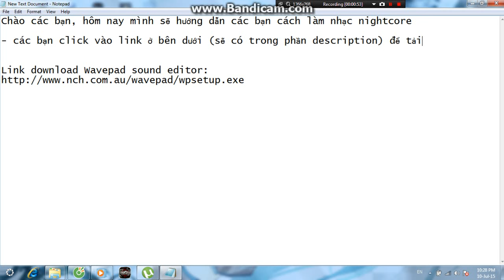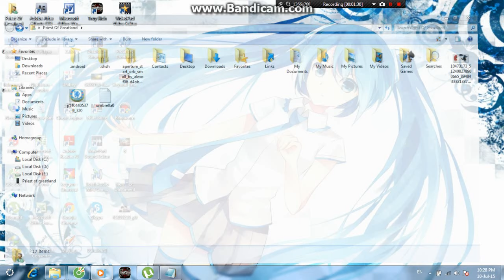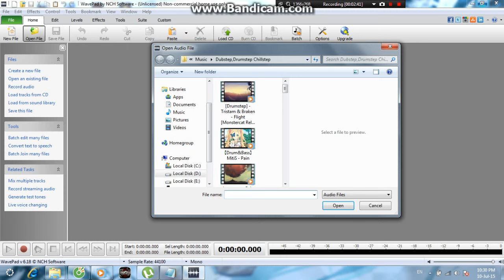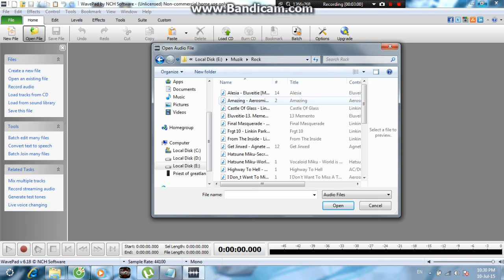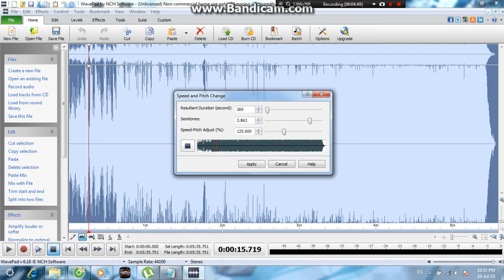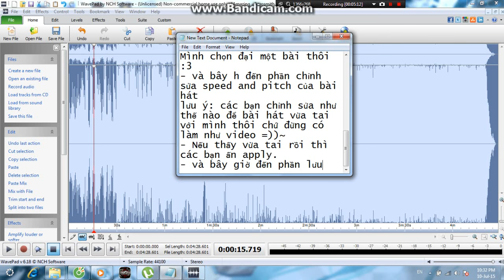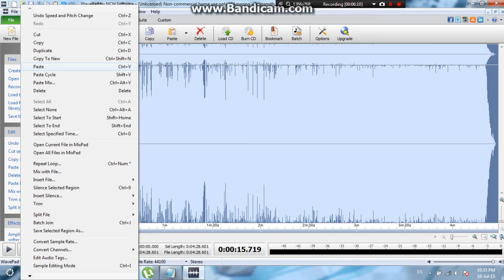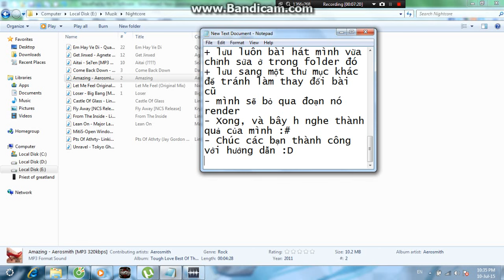【Tutorial】Hướng dẫn làm nhạc nightcore